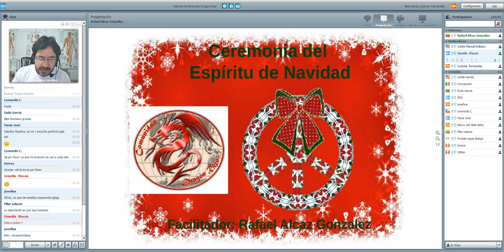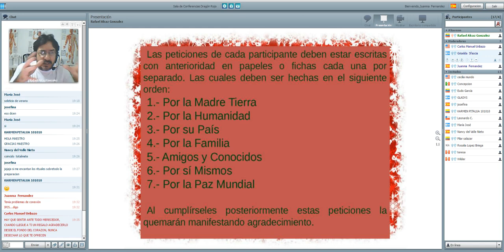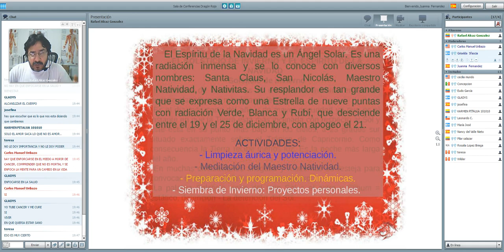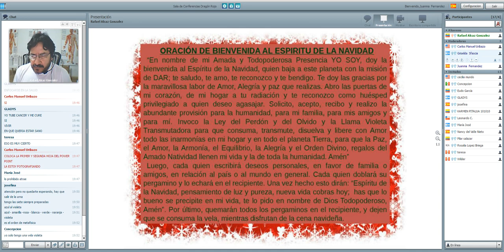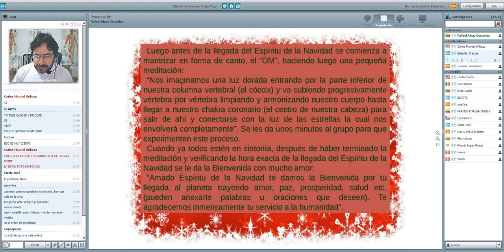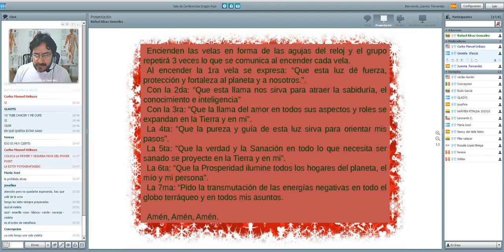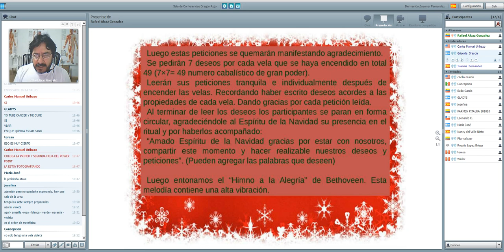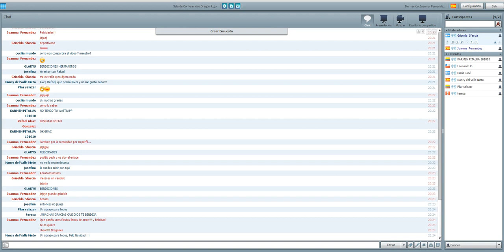Espíritu de la Navidad 2015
Facilitador: Rafael Alcaz González
Fecha: 20-12-15